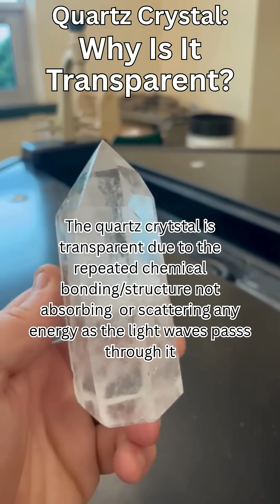How Can A Quartz Crystal Be Transparent?